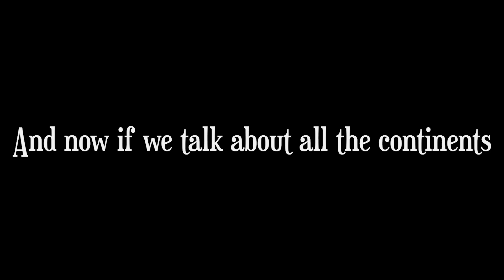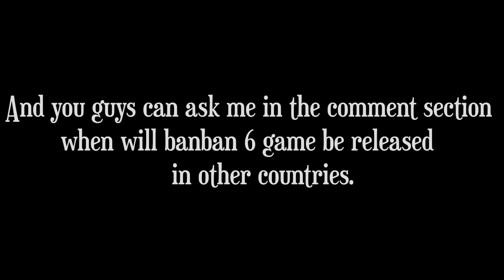Garten of BANBAN 6 - All Countries FIX Release Time | Euphoric brothers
Garten of BANBAN 6 - All Countries FIX Release Time | garten of banban 6

1) euphoric brothers garten of banban 6
2) garten of banban 6
3) garten of banban
4) garden of banban 6
5) euphoric brothers and banban 6